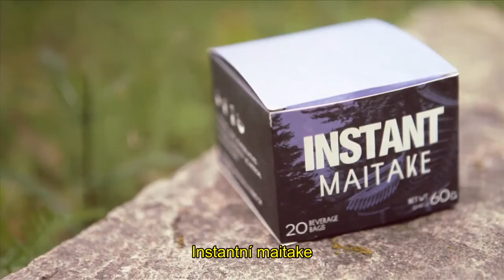Maitake - Grifola frondosa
Krátký film o medicinální houbě Maitake.